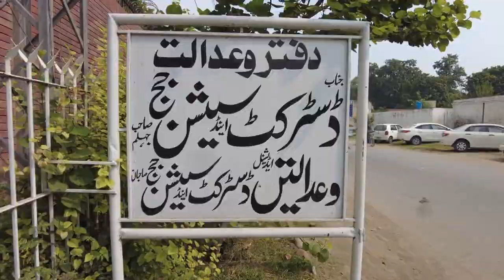Sara Sharef case update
برطانیہ میں  10سالہ سارہ کیس کی ایک نئی پیش رفعت سامنے آگئی ہے  گذشتہ روز جہلم پولیس نے عرفان شریف کے پانچ بچوں کو تحویل میں لے کر دادا کے حوالے کیا بچوں کو آج عدالت میں کیا گیا  سینئر سول جج جاوید علی نے چائلڈ پروٹیکشن بیورو کے حوالے کرنے کے احکامات جاری کر دئے ہیں تفصیل جانتے یئں جہلم سے نعیم بھٹی